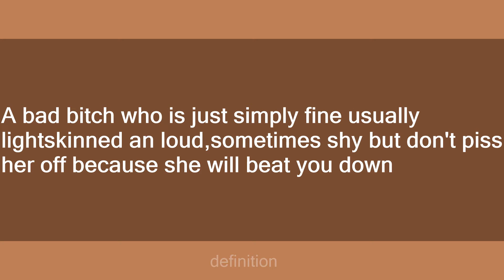makiya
Slang flashcards: